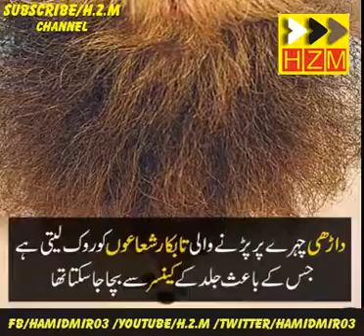داڑھی کے فائدےAdvantages of beared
must watch and like this video